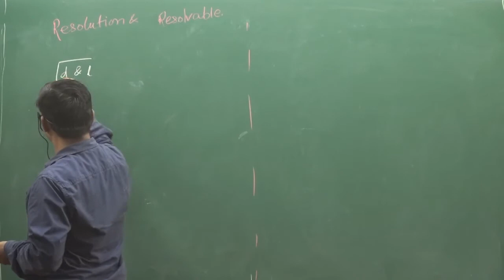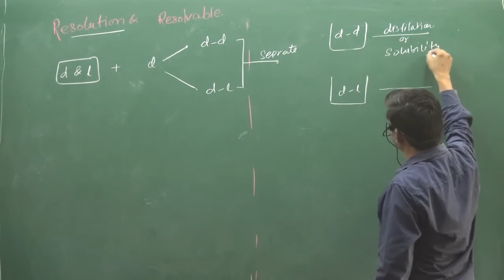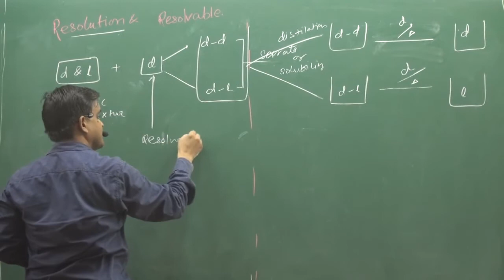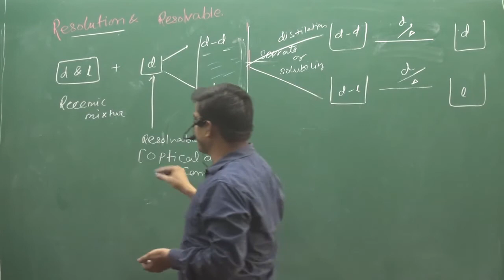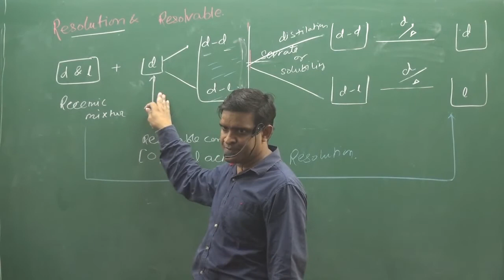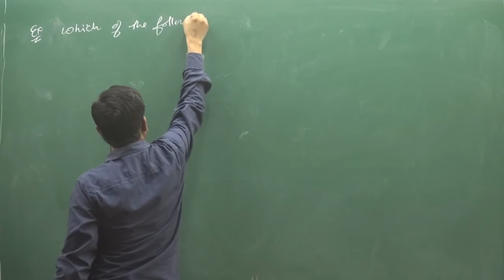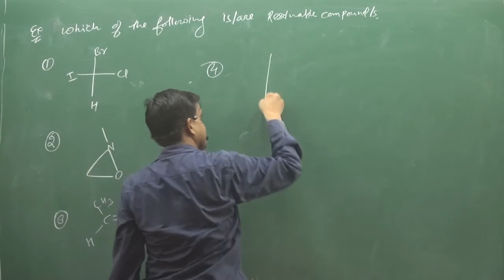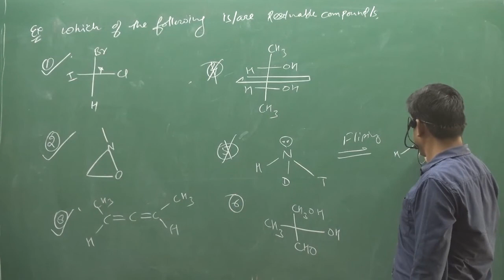13.Resolution And Resolvable Compound | STEREOISOMERISM | ORGANIC CHEMISTRY | BY SUNIL LAKHOTIA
TOPIC :- Resolution And Resolvable Compound